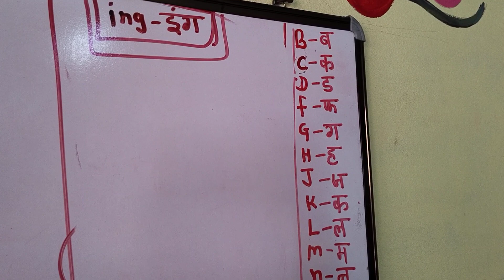सर्वज्ञ कोचिंग क्लासेस अध्ययन पद्धती